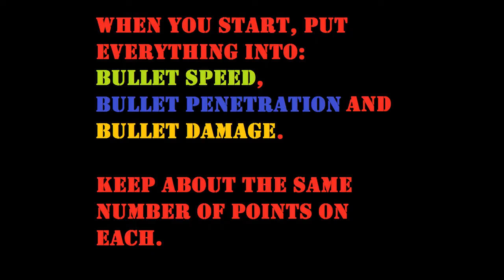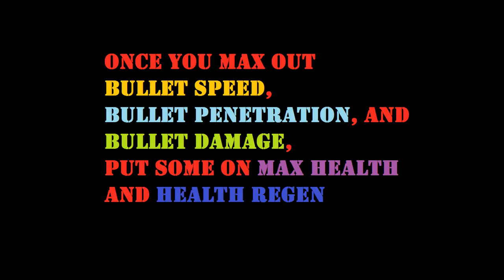Diep.io - Best Build - Overlord!!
Diep.io Overlord.
Welcome to my Diep.io Build series where I will show you the best builds of the tanks.
I will show you what class of tank to get and where to put your points.
This video, I will show you my favourite build for the Overlord!